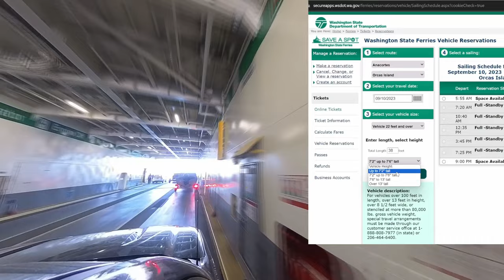#33 - "Driving" a trailer to Orcas Island?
How do you get your RV to an island?  On a ferry!!
We launch our Summer 2023 Road Trip by loading our Alto R1723 on to the Wahsington State Ferry from Anacortes to Orcas Island.   Check out this quick video for all the details on making reservations, getting on the ferry, and riding with your pets.  This spectacular ferry ride was an epic start to our Pacific Northwest adventure.